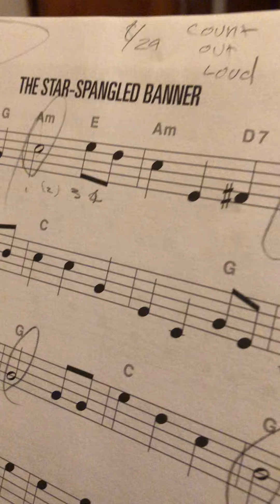The Star Spangled Banner Guitar Tutorial | The National Anthem of the United States | MaryJoyce